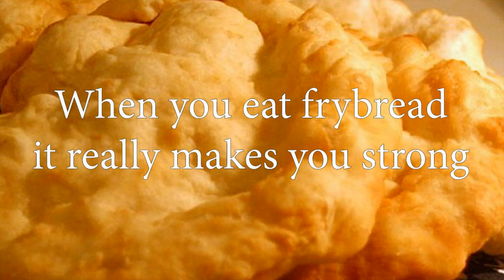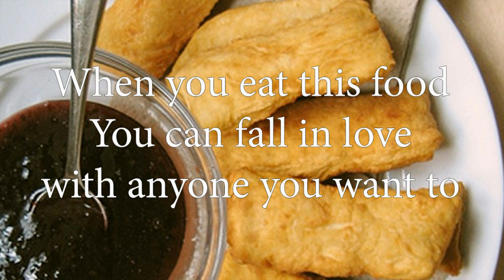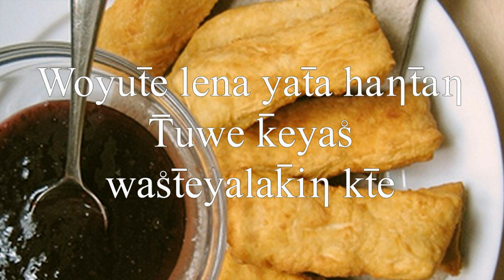David Little Elk Music - The Wojapi Frybread Song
Words and Music by David Little Elk (Itazipco - Sicangu Lakota Sioux)
Copyrighted by David Little Elk
All instruments performed by David Little Elk

To order my Lakota spirituality book directly from me, please send 99.00 US Dollars

To order my Lakota language book directly from me, please send 119.00 US Dollars

To order online lessons and/or spiritual consultations, please send 35 US Dollars per 1 hour session